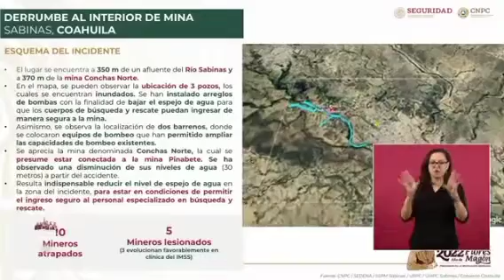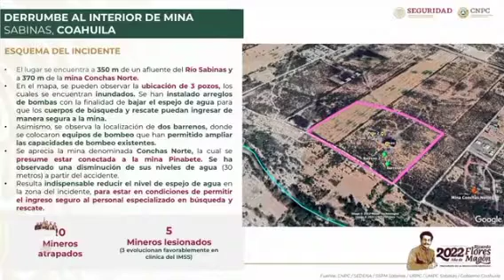10 trabajadores aún se encuentran atrapados en la mina ubicada en Sabinas, Coahuila: Laura Velázquez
Se trabaja en la reducción del espejo de agua la mina ubicado en Sabinas, Coahuila; donde 10 trabajadores aún se encuentran atrapados, reporta Laura Velázquez, coordinadora nacional de Protección Civil